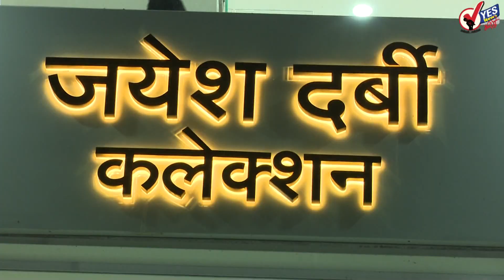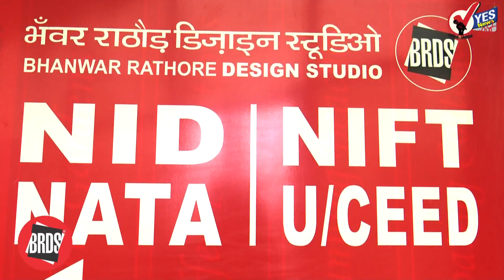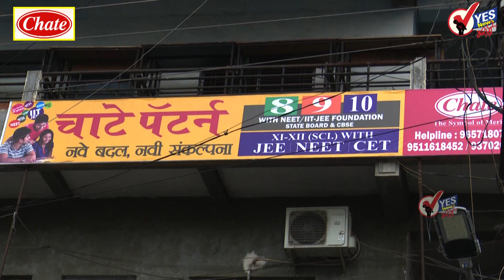दुपारच्या बातम्या । सोलापूर गणेशोत्सव... महापालिका आज नियमावली जाहीर करणार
सोलापूर शहरात सार्वजनिक ठिकाणी मंडळांना मनाई असून जिल्हा प्रशासनाच्या आदेशात गणेशोत्सव मंडळाने महापालिका, स्थानिक प्रशासन यांची पूर्वपरवानगी घेणे बंधनकारक केले आहे. दरम्यान, महापालिका आयुक्त गुरुवारी या संदर्भातील आदेश जारी करणार आहेत. सध्या शहरातील मधला मारुती, टिळक चौकासह विविध भागात गणेशमूर्ती विक्रीचे स्टॉल लागले असून  गर्दी लोटली आहे. सोलापूरचा मानाचा मानला जाणाऱ्या आजोबा गणपतीची प्रतिकृती यंदा बाजारात आलेल्या आहेत. कोरोना महामारीमुळे पोलिस प्रशासनाने साध्या पद्धतीने आणि काही नियम व अटी घालून गणपती उत्सव साधेपणाने साजरा करण्याच्या सूचना दिल्या आहेत. त्यामुळे महापालिका आज काय नियमावली काढते याकडे सर्वांचे लक्ष लागले आहे.

पवार-ठाकरे भेटीकडे राजकीय वर्तुळाचं लक्ष
राष्ट्रवादी काँग्रेसचे अध्यक्ष शरद पवार आज मुख्यमंत्री उद्धव ठाकरे यांची भेट घेत आहेत. मुख्यमंत्र्यांचं निवासस्थान वर्षा या ठिकाणी ही भेट होणार आहे. या भेटीत दोन्ही नेत्यांमध्ये महत्त्वाच्या मुद्द्यांवर चर्चा होणार आहे. अजूनही राज्यपाल नियुक्त 12 विधानपरिषद सदस्यांचा प्रश्न मिटलेला नाही. त्यामुळे या भेटीत या मुद्द्यासह विविध मुद्द्यांवर चर्चा अपेक्षित आहे. यामध्ये राज्यात महाआघाडीतील नेत्यांवर ईडीचे धाडसत्र आणि  नेत्यांमधील समन्वयाचे मुद्दे अशा विषयांवर शरद पवार आणि उद्धव ठाकरे यांच्यात चर्चा होऊ शकते.

सोलापूर जिल्ह्यातील ११ शाळा होणार स्मार्ट
शैक्षणिक गुणवत्ता वाढीसाठी राज्यातील ४८८ शासकीय शाळा आदर्श शाळा म्हणून विकसित करण्याचा निर्णय शासनाने घेतला आहे. त्यात सोलापूर जिल्ह्यातील ११ शाळांचा समावेश आहे. या शाळांमध्ये शौचालये, पिण्याच्या पाण्याची व्यवस्था, सुस्थितीत वर्ग, आकर्षक इमारत, क्रीडांगण, क्रीडा साहित्य, आयसीटी - सायन्स लॅब, ग्रंथालय यासारख्या सुविधांचा समावेश असणार आहे. आदर्श शाळांमध्ये शैक्षणिक गुणवत्तेसाठी विद्यार्थ्यांना उत्तम शैक्षणिक साहित्य, पोषक वातावरण उपलब्ध करून देण्याचा प्रयत्न केला जाणार आहे.

राज्यसभेच्या सहा जागांसाठी चार ऑक्टोबर रोजी मतदान
राज्यसभेतील सहा रिक्त जागांसाठी पोटनिवडणूक होणार आहे. निवडणूक आयोगाकडून पोटनिवडणुकीच्या वेळापत्रकाची घोषणा करण्यात आली आहे. ४ ऑक्टोबरला ही पोटनिवडणूक होणार आहे. महाराष्ट्रात काँग्रेस नेते राजीव सातव यांच्या निधनामुळे रिक्त झालेल्या जागेवरही पोटनिवडणूक होणार आहे. यावेळी काँग्रेसकडून कोणाला संधी दिली जाते हे पहावं लागणार आहे.

राज्यातील कीर्तनकारांना अच्छे दिन, आता महिन्याकाठी मानधन मिळणार
कोरोना काळात अडचणीत आलेल्या महाराष्ट्रातील 48 हजार कलावंतांना महिना पाच हजार रुपयांचे मानधन देण्याचा निर्णयात आता यात वारकरी संप्रदायाचाही समावेश झाला आहे. त्यामुळे वारकरी संप्रदायातील कीर्तनकार, गायक आणि पखवाजवादक यांनाही पाच हजाराचे मानधन मिळणार आहे. सध्या राज्यात 10 हजारापेक्षा जास्त वारकरी कीर्तनकार, गायक आणि पखवाजवादक असून या घोषणेमुळे सर्वांना कोरोना काळात महिन्याला पाच हजाराचे मानधनाचा फायदा होऊ शकणार आहे.

महाराष्ट्राने एकाच दिवसात दिल्या सुमारे १४.३९ लाखांपेक्षा अधिक लस मात्रा
महाराष्ट्र शासनाने लसीकरण मोहिमेला गती दिली असून कोरोना प्रतिबंधात्मक लसीकरण मोहिमेत बुधवारी रात्री आठ वाजेपर्यंत १४ लाख ३९ हजार ८०९ नागरिकांना लस देण्यात आली आहे. राज्यात या लसीकरण मोहिमेत आतापर्यंत दिलेल्या एकूण डोसेसची संख्या ६ कोटी ५५ लाखांवर गेली आहे. दरम्यान, देशात सर्वाधिक १ कोटी ७९ लाख नागरिकांना लसीची दुसरी मात्रा देऊन महाराष्ट्राने देशात विक्रम केला आहे. लसीकरण कार्यक्रमातील हे आजपर्यंतचे सर्वाधिक लसीकरण झाले असून आरोग्य यंत्रणेतील सर्व घटक यासाठी परिश्रम घेत आहेत, विशेष म्हणजे दुसऱ्या लसीची मात्रा देऊन त्यांना पूर्णपणे सुरक्षित करण्यात महाराष्ट्र देशात प्रथम क्रमांकावर आहे.